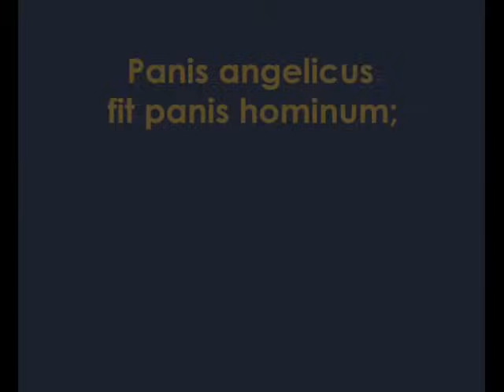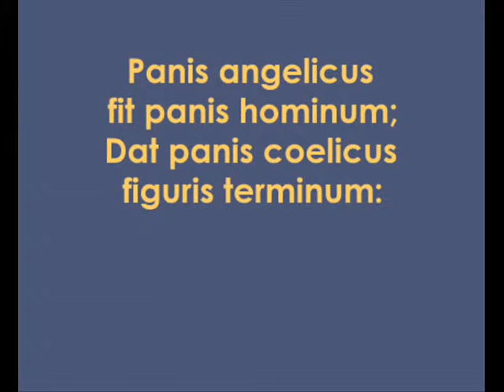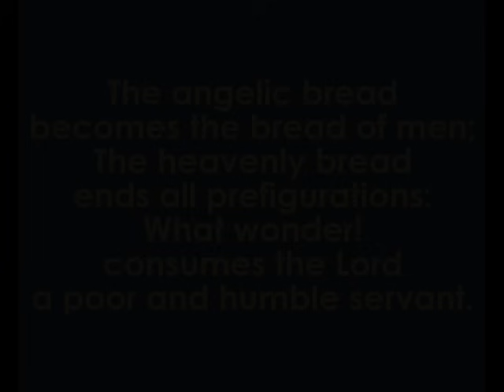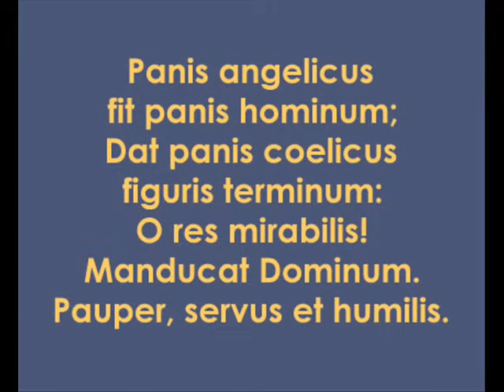César Franck: Panis Angelicus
César Franck: Panis Angelicus  - violin, soprano solo